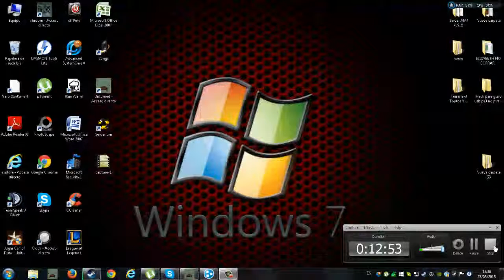Serie unturned ep 2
ip de play:alejandro301200
segundo canal:Cerrado
segundo canal solo vlogs